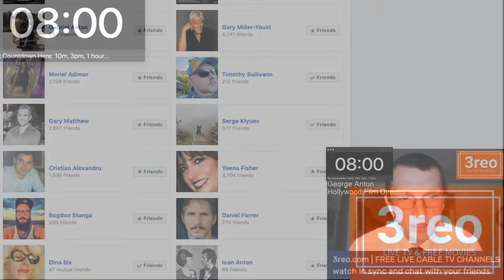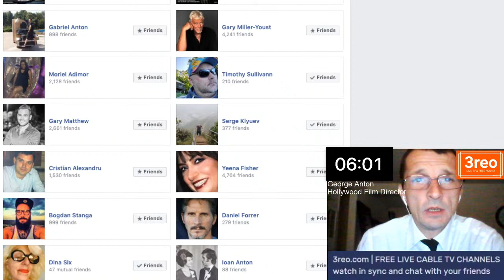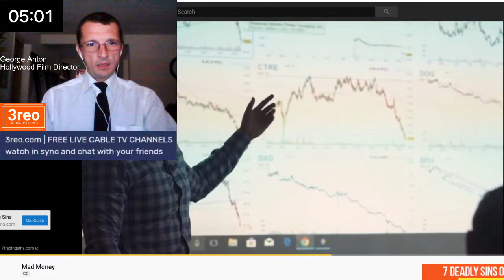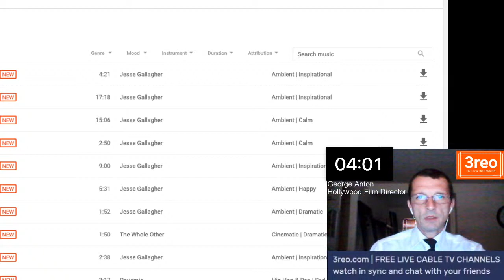Little Ghost 🔴 Free Full Film 3reoTVChannel & chat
My name is George Anton and I'm here
to give you the Best Free Full Movie link
to chat with your friends online and watch in sync.

The Little Ghost lives in the castle over looking a small town and awakens for precisely one hour after the clock strikes midnight. Follow him on this adventure to see his first sunrise ever!
Provider
Vertical
Rating
PG
Release date
2014
Running time
1:31:54
Audio
English
Subtitle
English
Actors
Jonas Holdenriede
Emily Kusche
Director
Alain Gsponer
Producer
Jakob Claussen
Writer
Martin Ritzenhoff
Genres
Family
Comedy